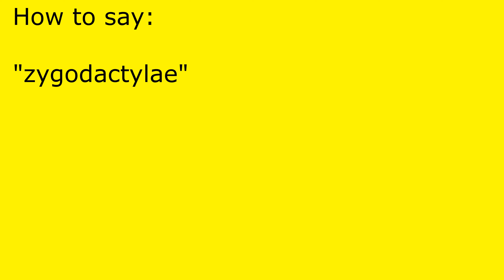How to pronounce zygodactylae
zygodactylae pronunciation.